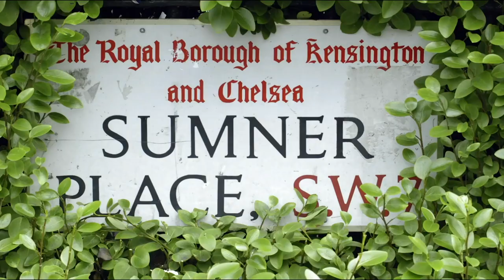London - Daniel Galvin, Number 16 & The Ivy, plus breast cancer detection!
Visit to London – Daniel Galvin, No16 and The Ivy, plus breast cancer detection

Apart from my theme tune which is the work of my husband Gary, all of the music used in this video is courtesy of our friend Ola Onabulé who is a highly successful recording artist with 9 albums to his name. Ola tours the world (normally!) with his band performing sell out shows and has guested with artists such as Diana Krall, Gladys Knight, Al Jarreau, Roberta Flack, Natalie Cole to name but a few.. Here’s a link to his and a link to his band camp where you can buy his latest album, ‘Point Less’, as well as his entire back catalogue.

Clothing:
My wardrobe is a mix of discounted or ’pre-loved’ designer labels, high street and sale bargains, and charity shop finds. I also have a lot of timeless stuff I’ve had forever! My intention with my channel is to always give you a mixture from high street to high end including good quality lookalikes so there’s something for everyone regardless of budget.

First bit:
Black and white Alice band ASOS and now out of stock. Similar

Black camisole (I have a drawer full of these!)

Black shrug - Karen Millen and years old!  Similar models: Premium Budget

Packing:
Mango cream leather quilted jacket – out of stock, but they do have a very similar one in tan

H&M leopard print jersey polo neck – that exact one is out of stock but they’ve just got this one in Premium brand version by Ganni

Hobbs zebra patterned ankle boots 2019, however, these appear to be this year’s answer to them

Necklace was bought in the shop of an art gallery in Paris a few years ago, but East, Jaeger and John Lewis are all happy hunting grounds for this sort of thing.

I’ve had that scarf for years – it’s cashmere, unbranded and I got it in a charity shop in Marylebone High Street for £10!

Belt - Jaeger and had it years. Similar

Black boots - Cinderella 2019. Similar

Red boots - Sam Edelman 2019. These Nine West ones are rather gorgeous

Slippers from The White Company. Similar

Decleor Hydra Floral moisturiser but it’s out of stock at the moment. This is the best deal I can find at the moment which isn’t as good but still not bad (compared with £50+ for 50ml)
Deodorant is from Green People, 100% natural and organic – I’ve very careful what I put near my armpits!
Heliocare 360 factor 50 UVA/UVB protection and great primer under make-up